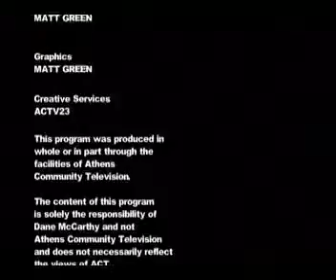The Way Out: Guest Robert Whealey Dallas False Flag - BREXIT 7-8 -6